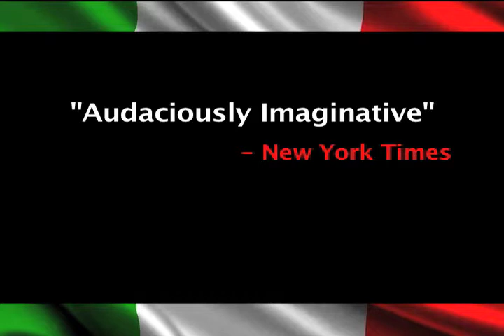Tony and Tina's Promo